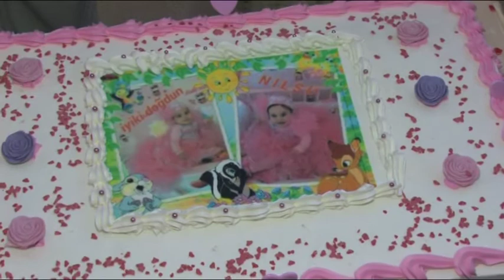Nilsu rojden den 4